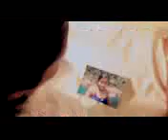Valle de lágrimas. ... Tomas Ocampo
Video de Enrique Ugalde